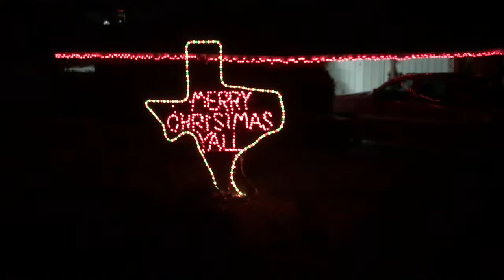Death of a Christmas Day - An Original Music Video by Susan Geist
My tongue-in-cheek Christmas composition - just waiting for it to become the next big holiday hit! :)